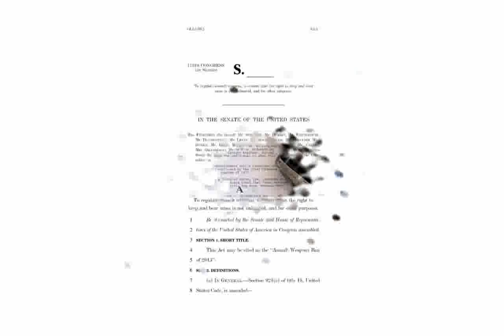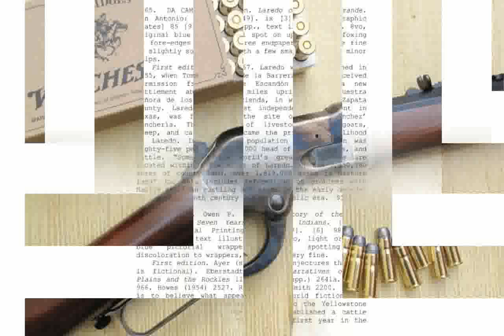Cimarron 1883 Burgess Carbine 44 WCF Rifle Photos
cimarron 1873 rifle
cimarron 1873
cimarron 1858
cimarron 1897 shotgun
cimarron 1897
cimarron 1883 shotgun
cimarron 1883